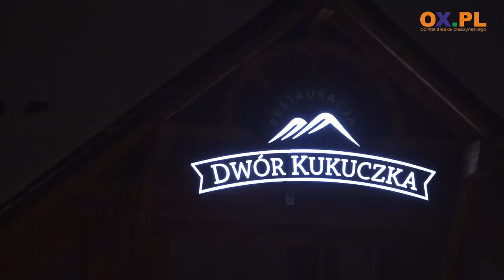I Bal Góralski im. Urszuli Gruszki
W sobotę (11.02) w restauracji Dwór Kukuczka w Istebnej odbył się tradycyjny bal góralski, była to jednak pierwsza edycja imienia śp. Urszuli Gruszki - pomysłodawczyni balów góralskich w Istebnej. W programie nie zabrakło występów regionalnych kapel i tradycyjnych potraw.